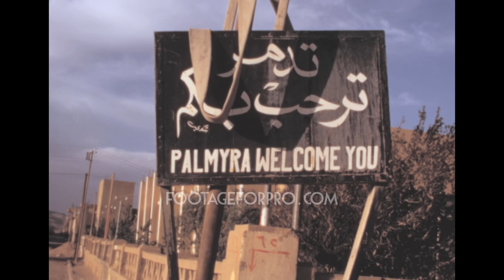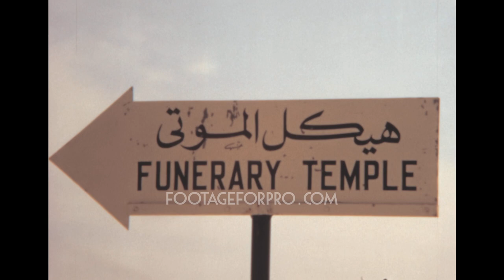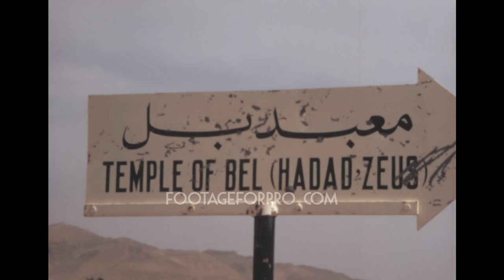Palmyra 1972 archive footage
Archival footage shot by an amateur filmmaker while visiting Syria in April 1972

It contains stock footage of Palmyra, an ancient city mostly destroyed by IS in 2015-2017 during Syrian Civil War: the city welcome sign, the Tetrapylon (destroyed in 2017), the monumental arch in the eastern section of Palmyra's colonnade (destroyed in 2015), panoramas of the archeological area from the mountains, Fakhr-al-Din al-Maani Castle, the funerary temple, Palmyra's theater, the Temple of Bel, and more.